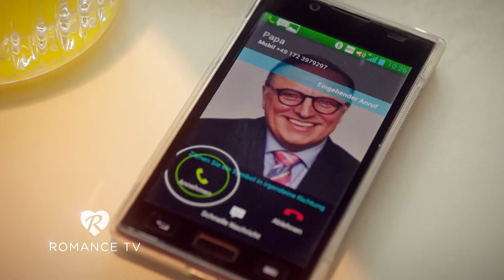Komedia romantyczna na dobry początek tygodnia!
8 lipca kolejna premiera komedii romantycznej! Zasiądźcie przed ekranami telewizorów o godz. 20:55, by poznać przezabawną historię mężczyzny, który postanawia… okraść bank, w którym pracuje! Oglądajcie "Jak zrobić napad?", tylko w Romance TV!